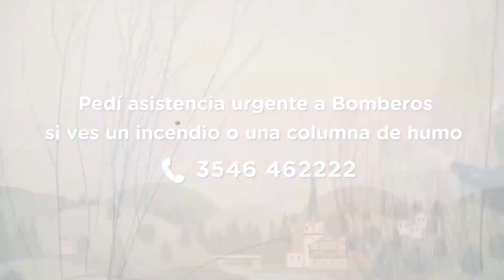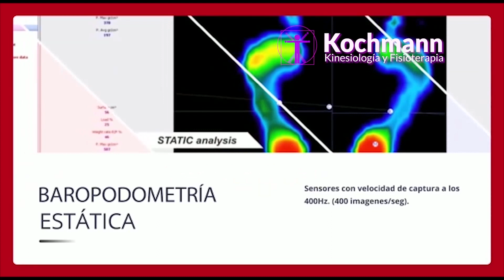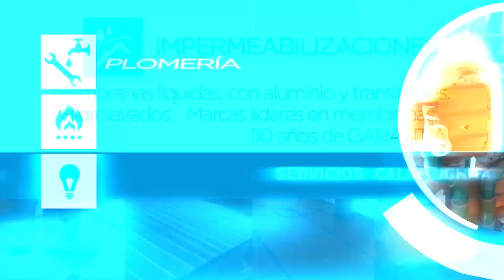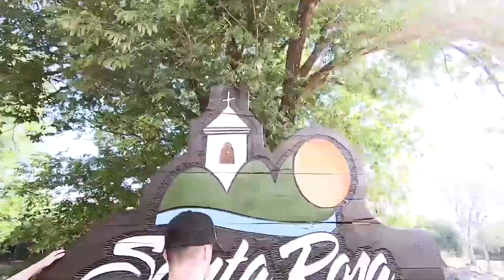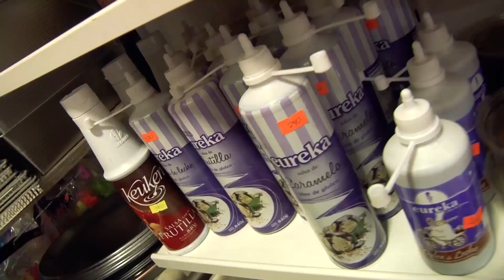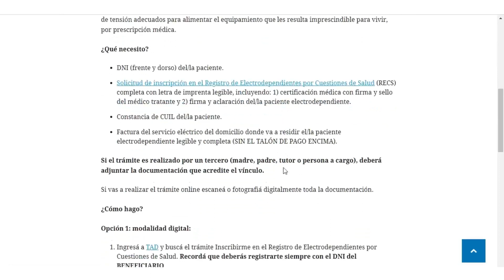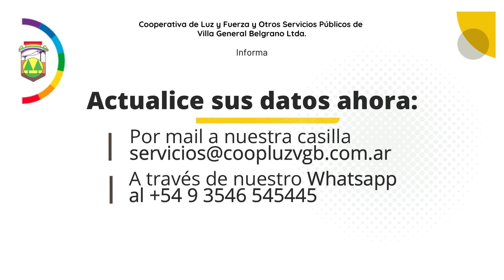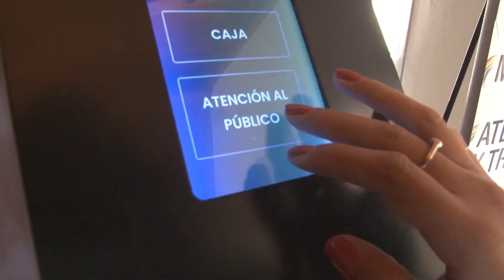TELEDIARIO 29 09 23